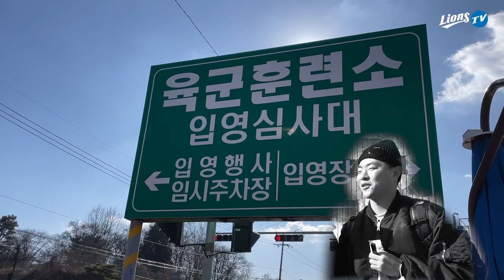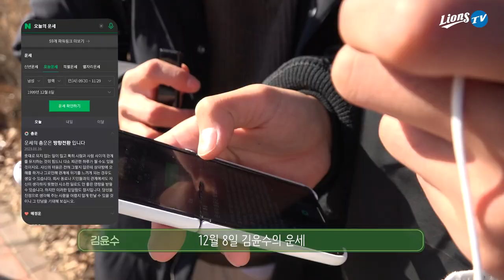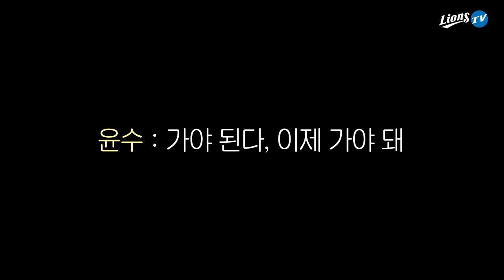[라이온즈tv] 들어가기도 전에 후임들 생각에 즐거운 박승규 & 김윤수 인터뷰 🎙 + 논산 훈련소 들어가는 날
박승규, 김윤수 선수 훈련소 들어가는 날 배웅 다녀왔습니다.
팬 분들 포함해 마지막 가는길까지 빠짐없이 인사를 전하고 간 둘..